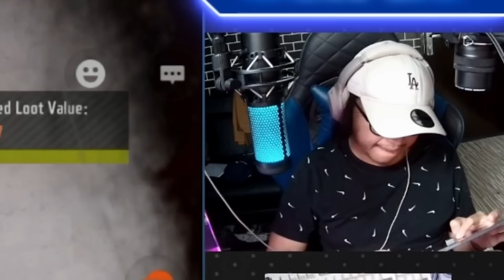SENJATA YANG SELALU BIKIN GUA UNTUNG TERUS DI ARENA BREAKOUT !! H416 TERLALU DEWA KALO GUA YANG PAKE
oca dz, game fps mobile paling realistis, review game arena breakout, arena breakout indonesia, best game fps in 2024, pro player arena breakout, best game fps mobile in 2024, game hp dengan grafik terbaik, youtuber arena breakout terbaik, tips cara main arena breakout, senjata terbaik di arena breakout, rekomendasi senjata paling enak di arena breakout, best gunsmith for h416, attachment terbaik hk416